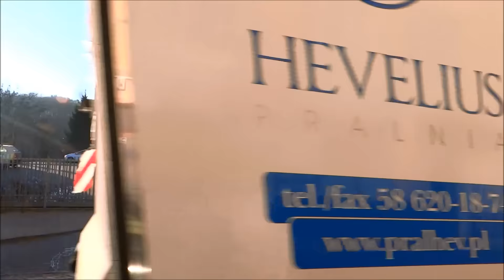"GD 112": Ostatni Nagrany Wyjazd Alarmowy Mercedesa Atego 301[G]21 z JRG1 Gdańsk.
31.12.15r - Wyjazd do pożaru śmietnika. Od 6.01 wóz wycofany z podziału.